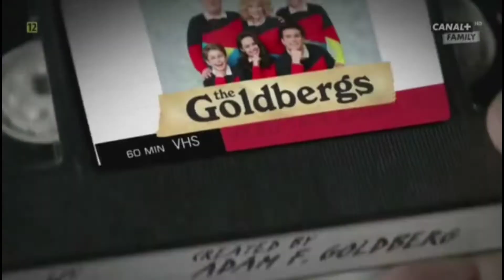The Goldbergs - Intro (Polski/Polish)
Polish title: Goldbergowie
Streaming: None
Channels: Canal+ Family
Source: N/A